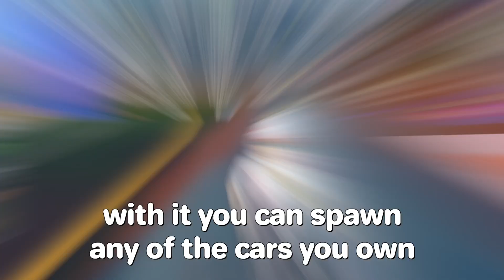THIS SECRET UPDATE IS INSANE... (Roblox Jailbreak)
Get ready to have your mind blown! In this video, we reveal an absolutely INSANE secret update in Roblox Jailbreak. Join us as we dive deep into the game, uncovering hidden secrets, mind-bending challenges, and jaw-dropping surprises. This Roblox Jailbreak update is unlike anything you've ever seen before. Don't miss out on the excitement! Watch now to discover the secrets that will leave you speechless.